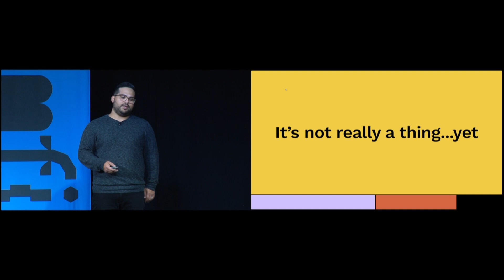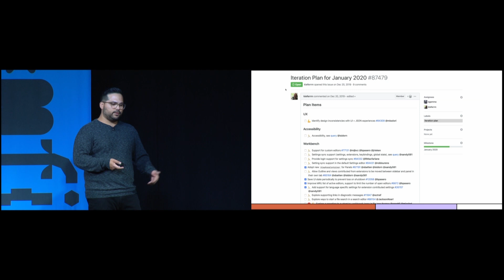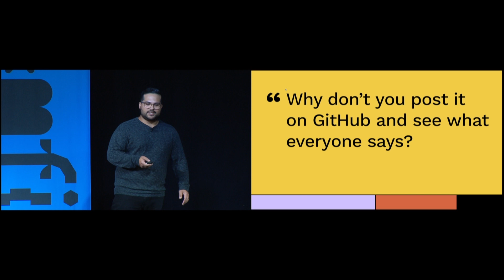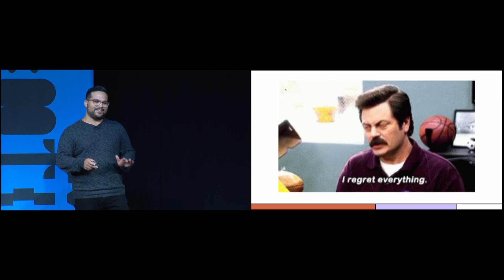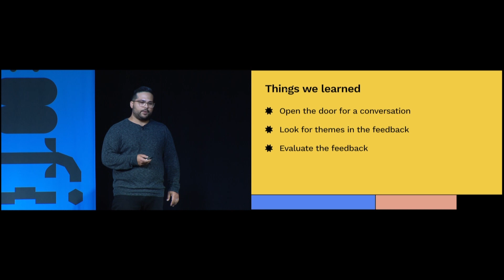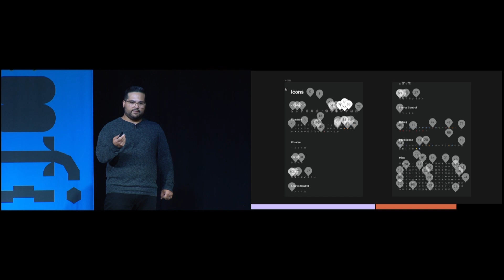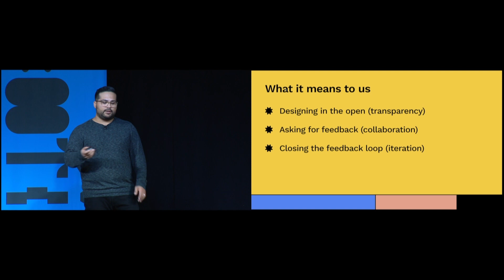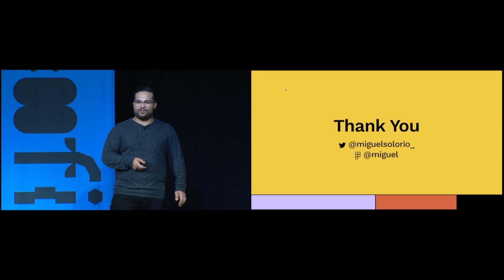Open Source Design: Designing with the Community - Miguel Solorio, Microsoft (Config)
What if all of your design ideas (good and bad) were made public? That's exactly what we did, and it changed our culture. Come hear how the Visual Studio Code team invited the community into the design process and embraced open source design.